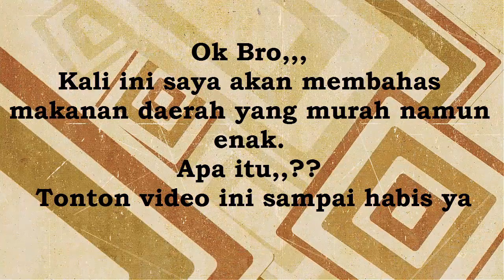Segarnya Es Cincau Di Siang Hari yang Panas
Video saya berisi tentang kekyaan Indonesia meliputi keyaan alam, wisata, budaya, makanan dan sebagainya. Saya berharap dengan video saya ini semua orang pada umumnya dan masyarakat Indonesia pada khususnya bisa mendapatkan informasi tentang kekyaan Indonesia yang sangat beraneka ragam.

Semoga video yang saya upload bisa bermanfaat bagi kalian semua